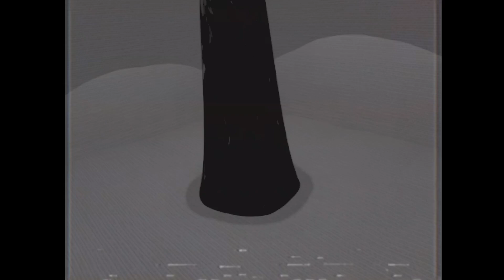Is it breathing!